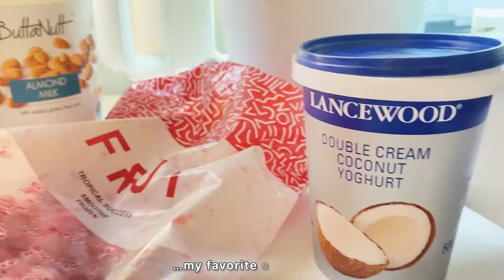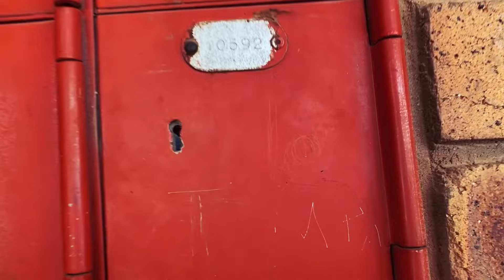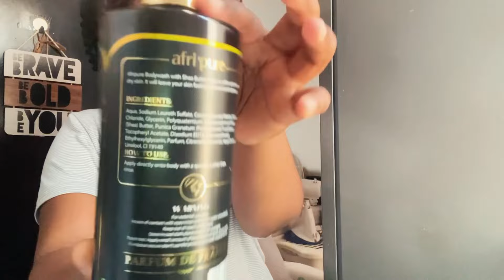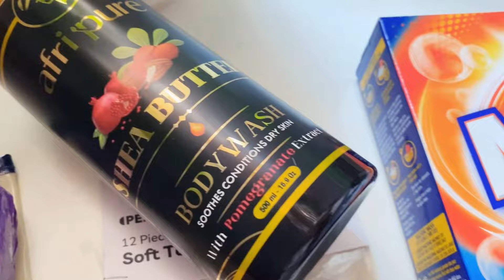…finding joy in Solo Days Living Alone || life as an Introvert after Work || Grocery Haul & more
OR,

PRECILLA P. Bonang
PALAPYE, BOTSWANA

Free Music for Videos 👉 Music by Cindy Zhang - Blue Light Screens